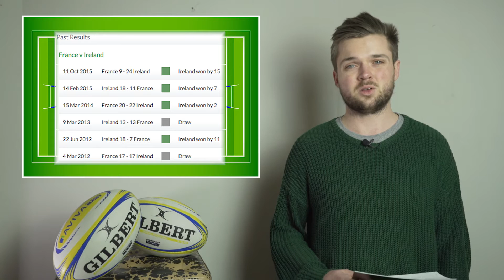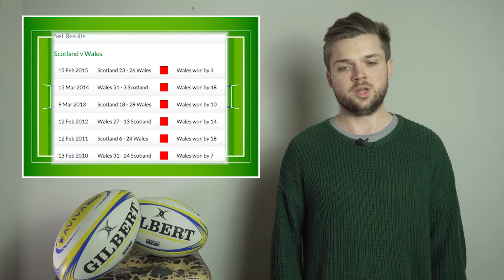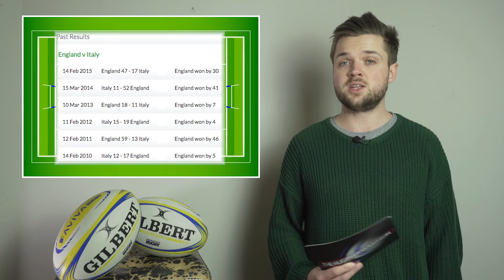6 Nations Predictions Show | FRAvIRE, WALvSCO & ITAvENG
JOIN IN THE ACTION